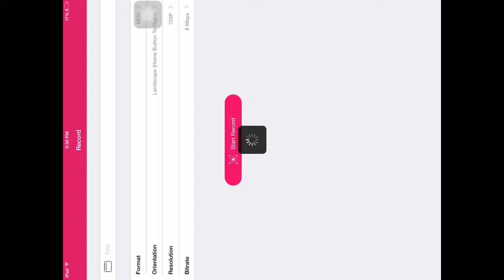Clash of clans Clan War Recap